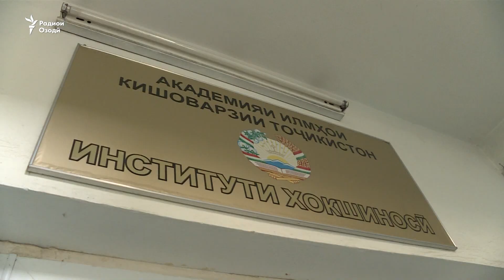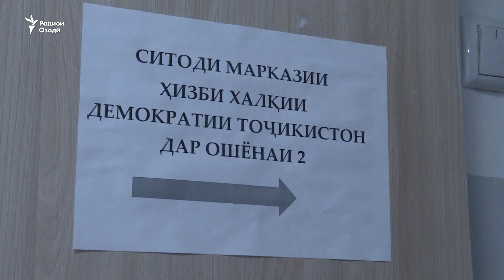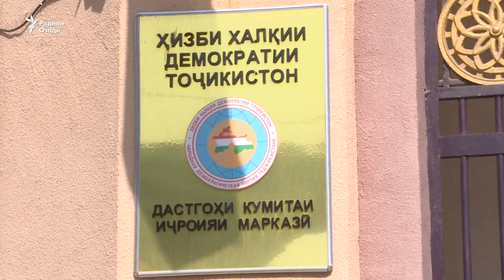Дар ситодҳои номзадҳо ба президенти Тоҷикистон чӣ мегузарад?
Хабарнигорони Радиои Озодӣ ба суроғи ситодҳои интихоботии номзадҳо ба мақоми раиси ҷумҳури Тоҷикистон рафтанд ва бубинед, чӣ диданд.